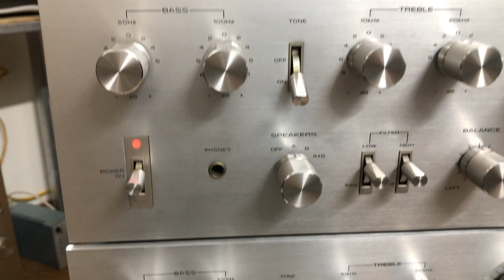P2- Nội thất Pioneer 8900ii 5tr 0941.891.914 tại Minh Audio Hà Đông Hn